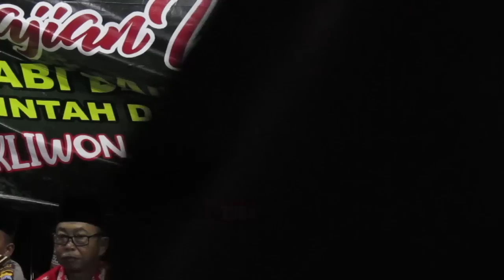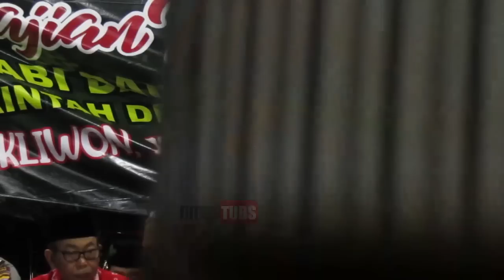PENGAJIAN KH. ANWAR ZAHID TERBARU || MAULID NABI & TASYAKURAN DESA SIDOREJO, KEDUNGTUBAN, BLORA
PENGAJIAN UMUM DALAM RANGKA MAULID NABI DAN TASYAKURAN DESA SIDOREJO BERSAMA KH ANWAR ZAHID DARI BOJONEGORO

15 JANUARI 2020 DI MASJID AL-FALAH, DK JETIS DS. SIDOREJO, KEC KEDUNGTUBAN